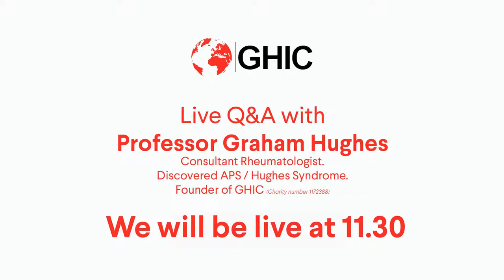Live Q&A with Professor Graham Hughes, discoverer of APS and founder of GHIC